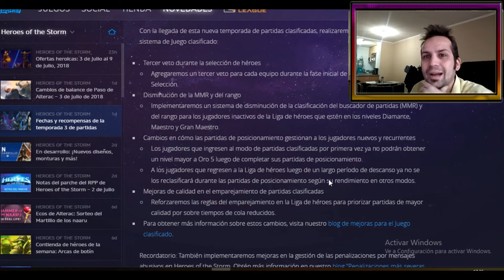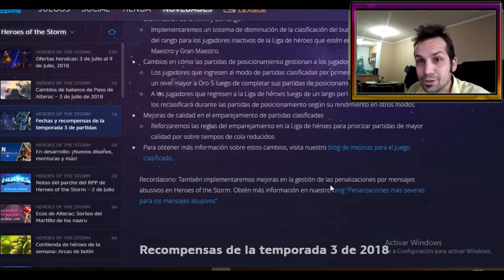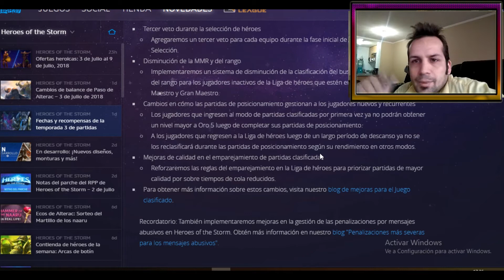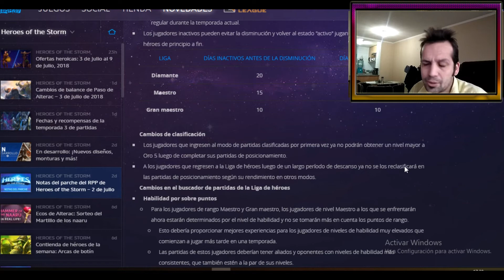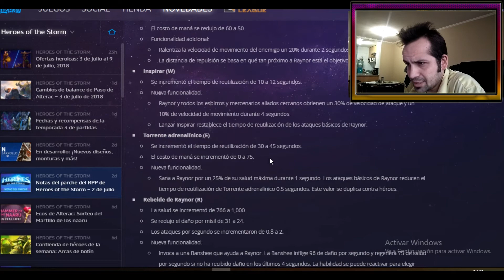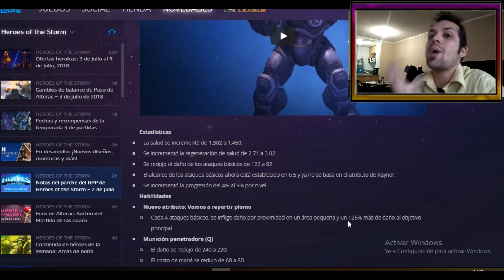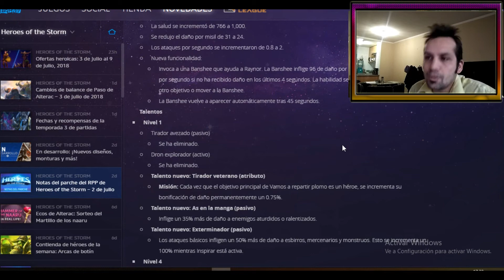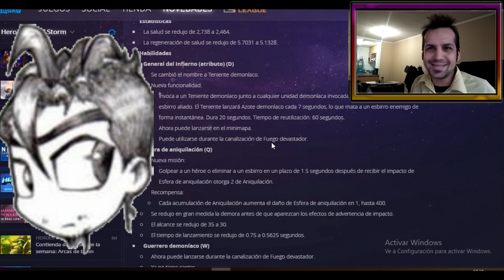Heroes of the Storm | Parche | RPP 03/07/2018 | MMR | Rework Azmodan y Raynor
Muy buenas tardes amigos, yo soy ruibeck y bienvenidos.El día de hoy con Heroes of the Storm, analizando el último parche que se nos viene con los reworks de Azmodan y raynor, analizar un poco como quedan y cuál en mi entender es la dirección que le quieren dar a cada uno.
Además de la incorporación del tercer veto desde la próxima temporada clasificada.

steemit: ruibeck

Espero que pasen buena semana. chau chau!!!